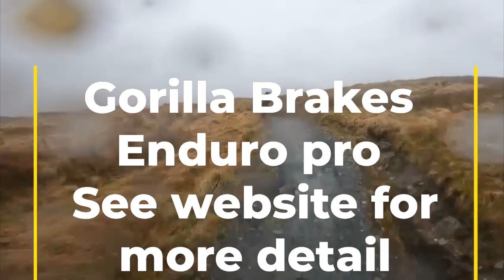Gorilla Brakes Antur Stiniog Enduro Pro 2 brake pads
Today, we're on location at Bike Park Antur Stiniog in Wales, diving deep into a testing video for the Gorilla Brakes Enduro Pro 2 Disc Brake Pads. Come with us as we navigate the trails and tackle the challenges. Witness the performance of these pads on everything from intense downhill stretches to the sharpest switchbacks. Let's get started and determine if these pads are truly up to the task!